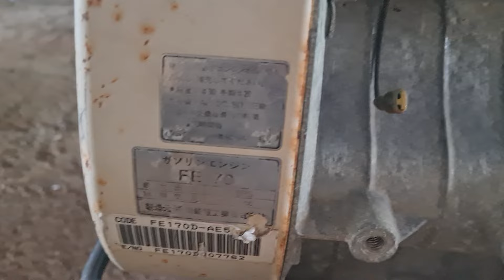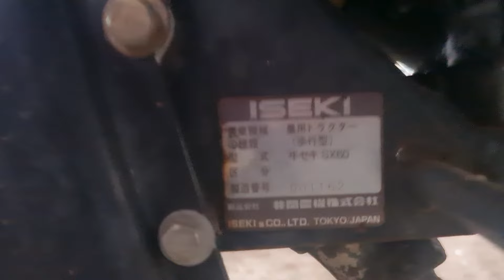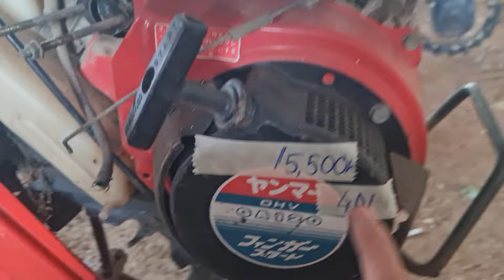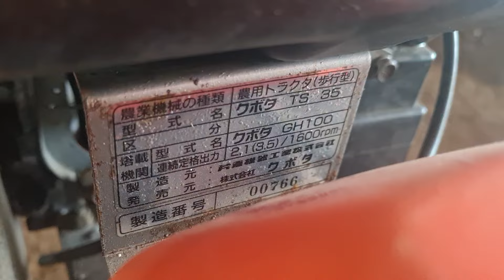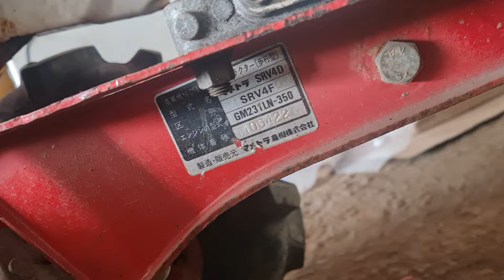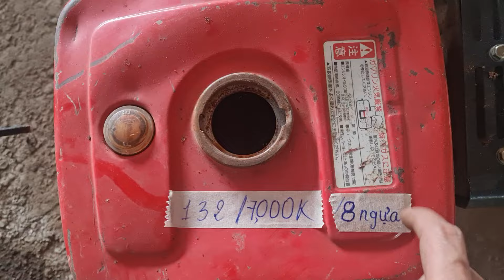Thanh Lý Máy Nhật Bãi . Ngày 17/8 . ☎️ 0337720866 MS Uyên 0916939281